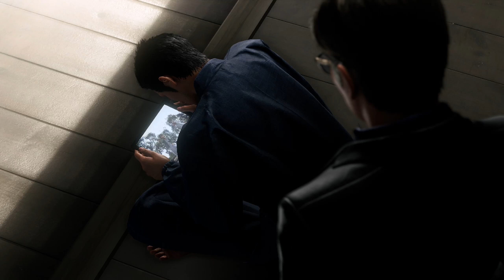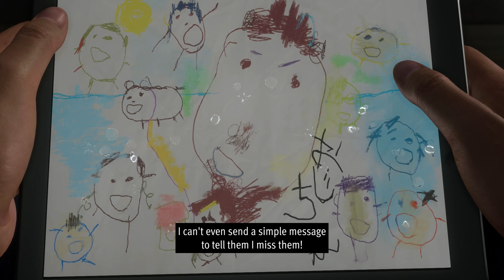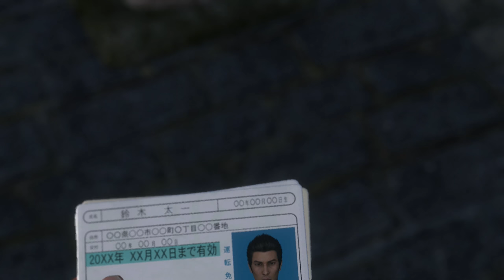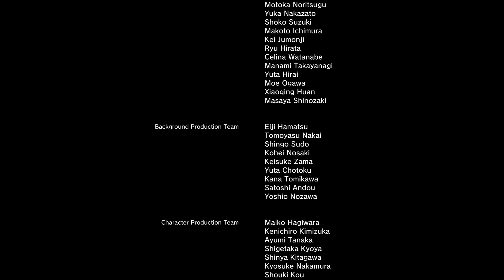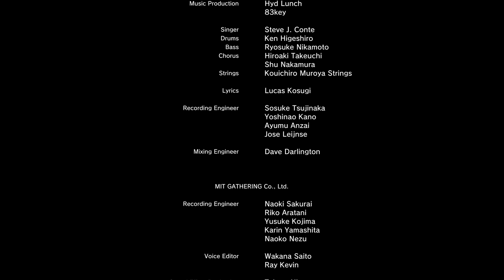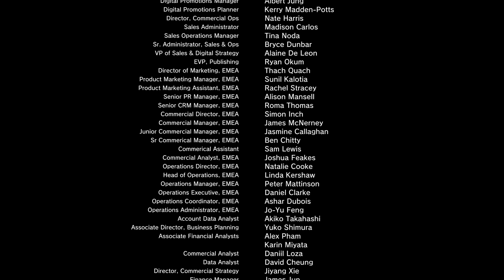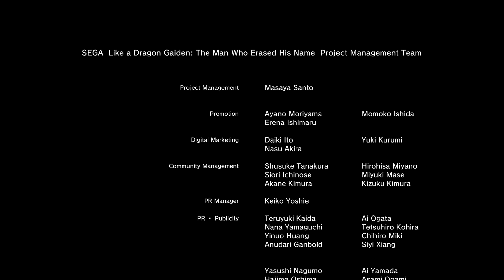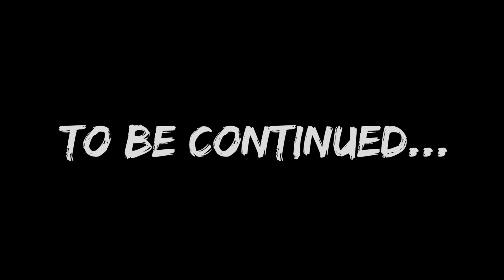Like a Dragon: Gaiden [PS5][Japanese Audio] - 22/Final Story Part